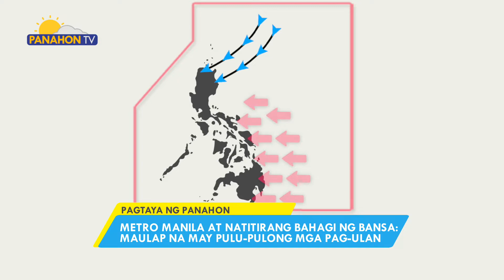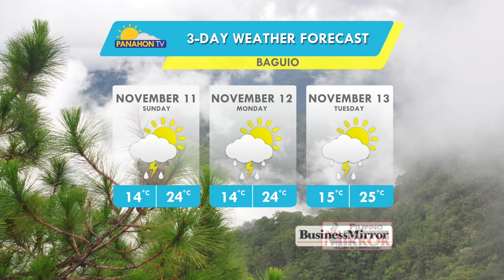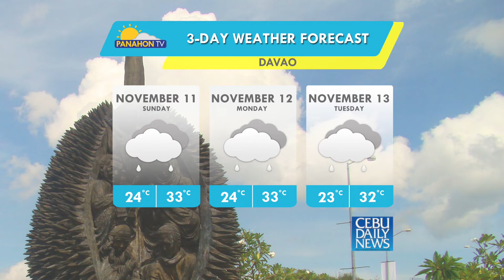Panahon.TV sa DZRH | November 10, 2018, 11:00AM